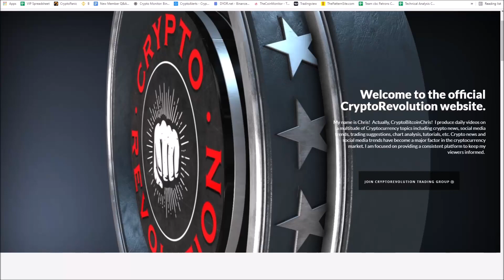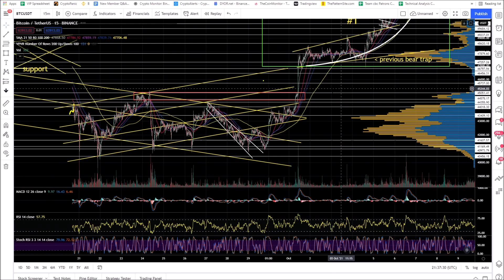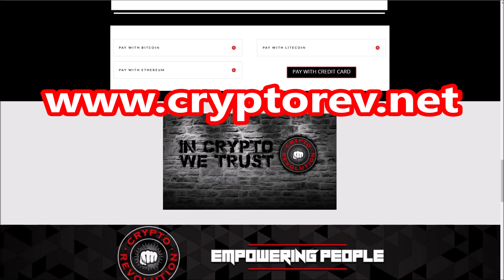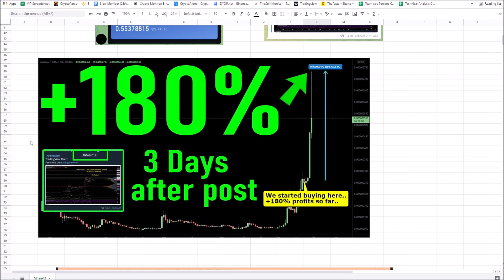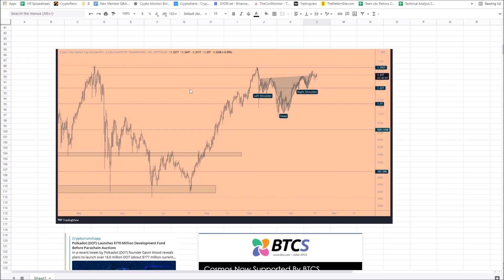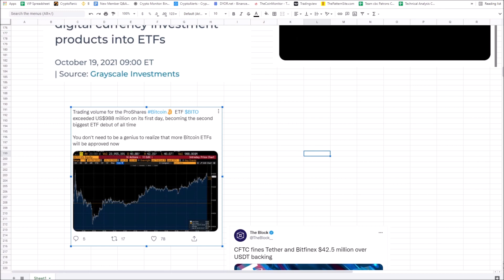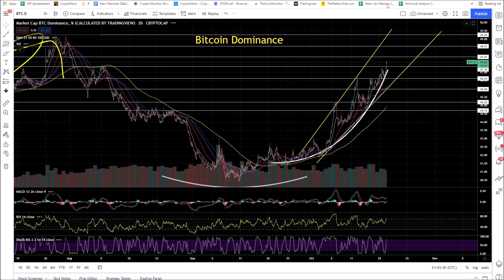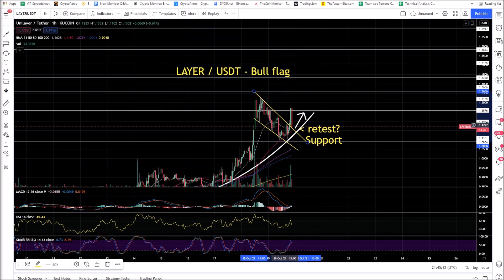+15000% PROFIT ALTCOIN PICKS!! PARABOLIC GEM PICK ABOUT TO PUMP TODAY!! BITCOIN ETF: BREAKS RECORDS!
Bitcoin ETF Breaks Records!
Parabolic GEM Pick about to Pump!
$ATOM: HUGE NEWS!
$AVAX, big announcement coming!
EXTREMELY Bullish News for $DOT
$ATOM $LAYER